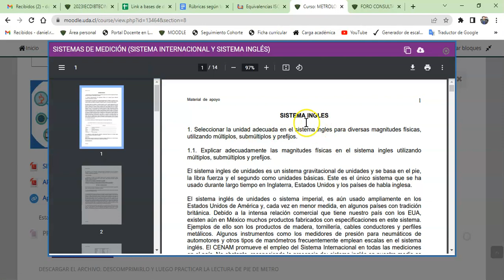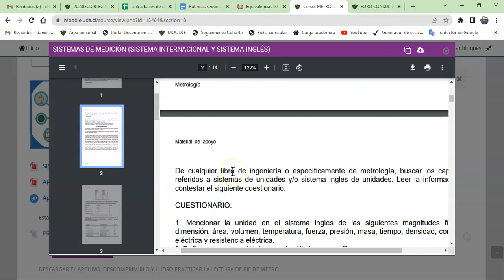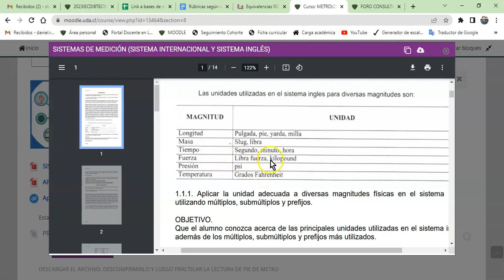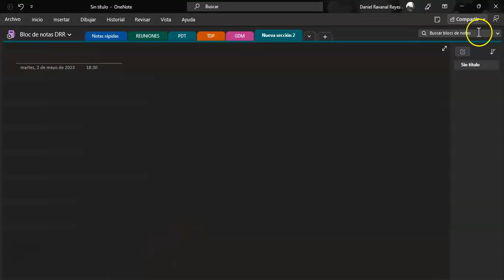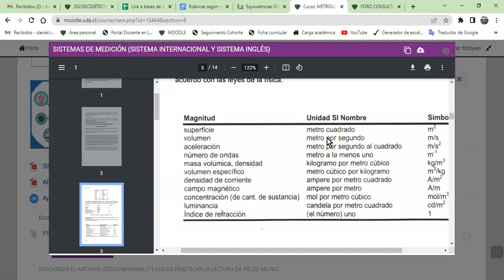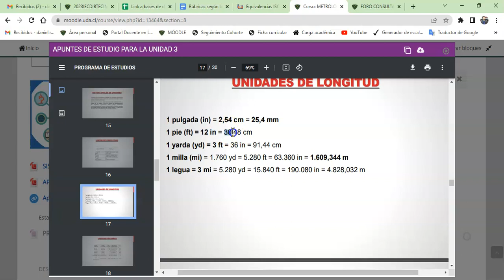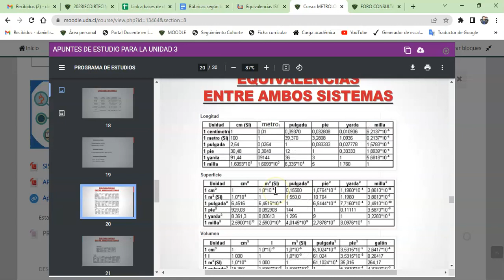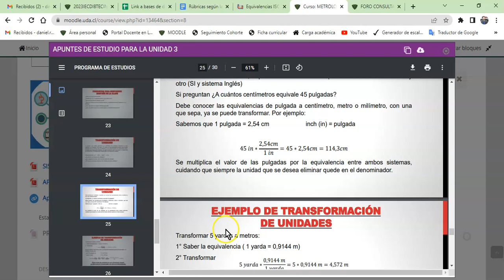Unidad 3 Metrologia y Fundamentos Mecánicos | Sistemas de unidades | Transformación de unidades